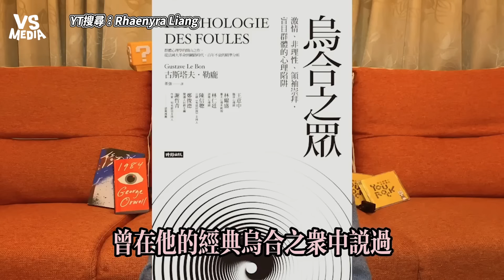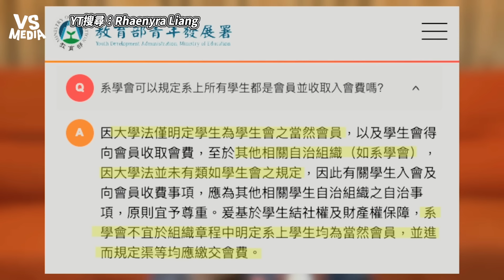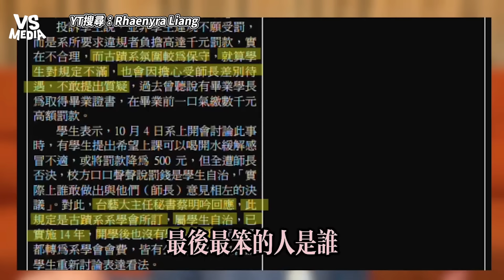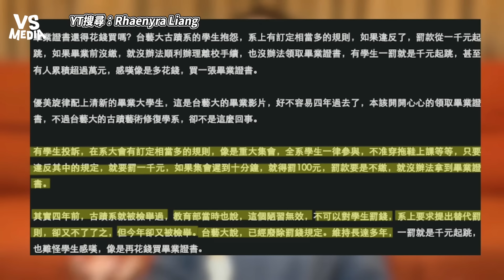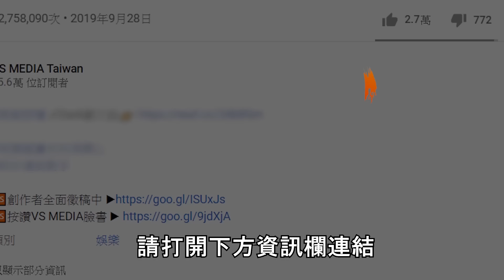台藝大生揭系傳統凌駕教育法？！ 沒有言論自由真的是民主國家嗎｜VS MEDIAｘ@RaRa_beyourself